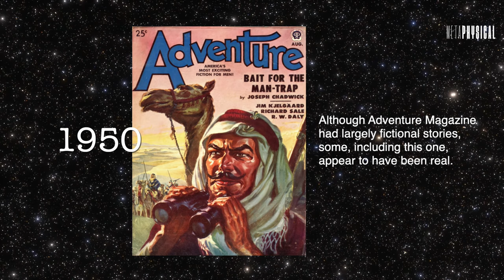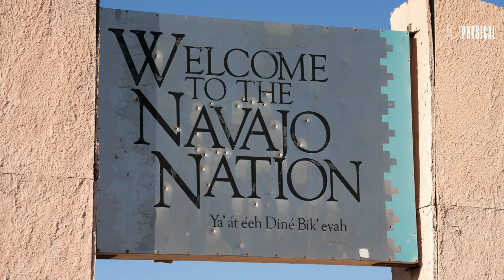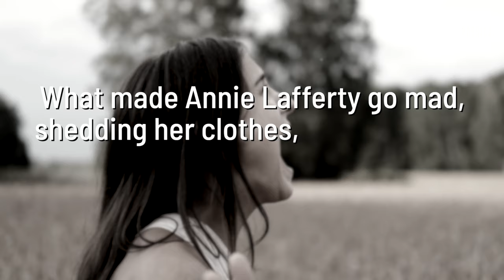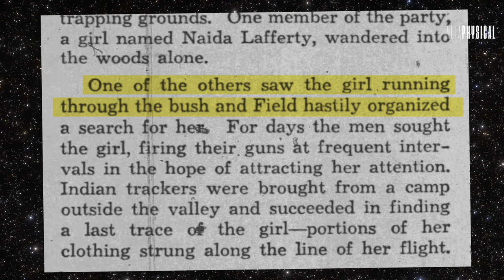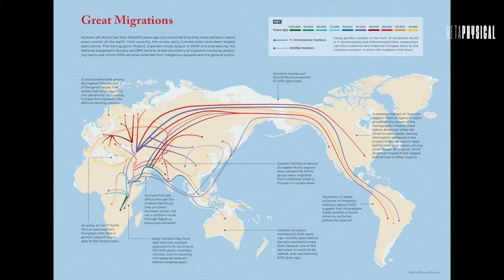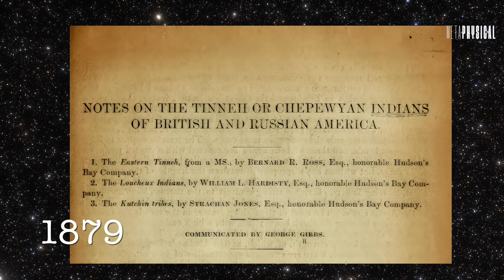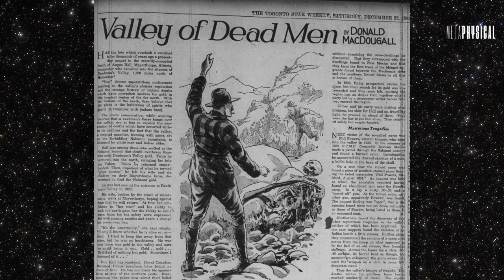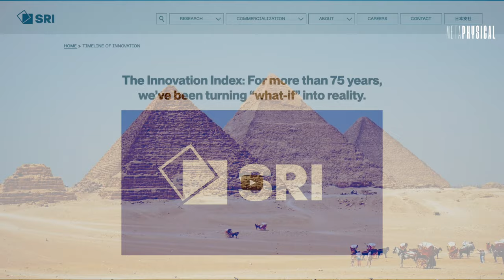Never Whistle in the Woods: Nahanni Valley’s Secrets & Creatures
Never whistle in the woods. Forests like those in the Nahanni Valley contain secrets, like strange creatures, that are attracted by the sound. And that’s not the only mystery. An entire native tribe disappeared into thin air, the fires still burning in their teepees. Giant, dark creatures from the woods terrified villagers—and even made them go mad. Cannibalistic mountain people were spotted, looking more like dwarves of legend than like men. Explorations to find a mysterious vault in the Nahanni Valley led to underground, ancient secrets. Join remote viewer John Vivanco and investigative researcher Rob Counts for a Metaphysical show that’s out of this world.

If you go to the Nahanni Valley in Canada, don’t whistle in the woods because you’ll either terrify locals or you might invite something even worse to hunt you. The native people to the valley, the Dene, recorded a big, strong, warlike race called the Naha in their history. But one day, they suddenly disappeared. Where did they go? How does a folk tale of “Annie Lafferty”—the girl who went mad, shed her clothes, and scaled walls—compare with a 1933 newspaper article about a different (but possibly the same) Lafferty girl? Are tales of the brooding “Nakani,” a mysterious, Bigfoot-like creature, actually real? One man who lived with the natives in 1876, Father Emile Petitot, and a trader in 1879, B.R. Ross, had firsthand knowledge of the Nakani. Were sightings of creatures just figments of the local tribe’s overactive imagination, or was something more happening on the lands of the Nahanni? And what about rumors of the treacherous tundra having a secret, warm oasis? A 1937 article with the perspective of an expert-in-aviation Arctic explorer set the record straight about what’s up beyond the mountains. John Vivanco brings his team’s remote viewing data to every story, newspaper report, and legend Rob Counts found, and the pair discuss the surprising ways zinc mines are being used by clandestine groups and even extraterrestrial beings.